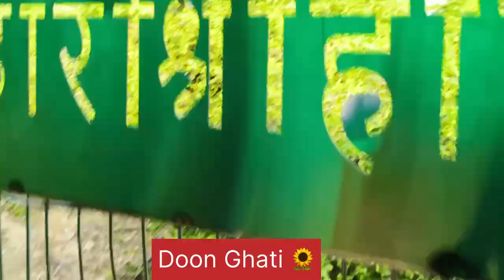Nidhivan Vrindavan doonghati dehradun # Vrindavan